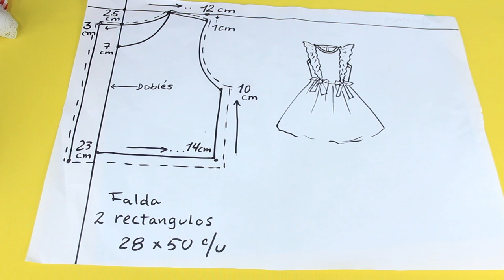Con estas técnicas te resultará más fácil coser Vestidos de lo que crees.